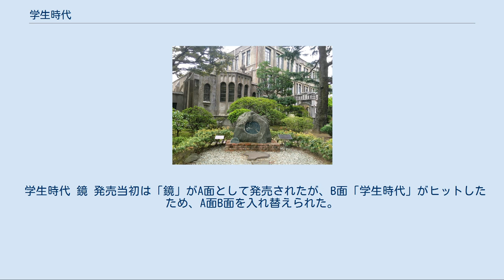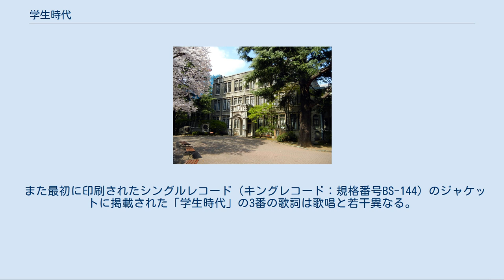学生時代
リカット・シングル
「学生時代」（がくせいじだい）は、1964年に発売されたペギー葉山のシングル。
 本楽曲の舞台となった青山学院のベリーホール 舞台となったチャペル前の歌碑 作詞・作曲は平岡精二による。
 この「学生時代」は当時「平岡精二クインテット」（平岡精二とブルー・シャンデリア）というジャズバンドを率いていた平岡精二の作詞・作曲によりペギー葉山のオリジナル曲として当初「大学時代」というタイトルで制作されたが、ペギーの「みんな大学に行く時代じゃないから」という理由により（ペギー自身も青山学院高等部卒業後は大学に進学していない）、「学生時代」とタイトルを変更し、アルバム「平岡精二の作品集」のうちの一曲として完成したものである。
平岡、ペギーの両氏とも青山学院出身であり後述のように本楽曲は青山学院が舞台となっている。
青山学院では平岡はペギーの2級先輩にあたる。
 タイトルについて平岡が「大学時代」を、ペギーが「学生時代」をそれぞれ主張したこと、また平岡自身が自作のこの曲を気に入っていなかったことにより、レコーディングの際に大喧嘩になったというが、結局はペギーの主張が通って「学生時代」に決定した。
 累計売上はミリオンセラーを記録した。
 1965年の「第16回NHK紅白歌合戦」では、本楽曲が歌唱された。
 1989年発売の所ジョージのアルバム『コヨーテの夜』に収録されている「勝手に千葉でシンドバッド」は本曲とサザンオールスターズの楽曲「勝手にシンドバッド」の2曲を合成してパロディしたものであり、本曲の歌詞の一部分が引用された。
 本楽曲は始業ベルに間に合うようにキャンパスを走り回っていた姿や憧れの上級生との友情などペギー自身の学生時代がモデルになっている。
 歌詞に登場する「チャペル」は、青山学院青山キャンパス（東京都渋谷区）にある、ベリーホール（国の登録有形文化財）内の「チャールズ・オスカー・ミラー記念礼拝堂」のことであり、青山学院内では「第二の学園歌」とも呼ばれている。
2009年には、青山学院創立135周年を記念し、歌碑が同礼拝堂前に建てられた。
除幕式にはペギー本人と故人となった平岡の遺族が出席し、ペギーが本楽曲を歌唱した。
 他にも「讃美歌」、「十字架」などが歌詞に登場するように、ミッションスクールであった学生時代の雰囲気が読みとれる。
 学生時代 鏡 発売当初は「鏡」がA面として発売されたが、B面「学生時代」がヒットしたため、A面B面を入れ替えられた。
 また最初に印刷されたシングルレコード（キングレコード：規格番号BS-144）のジャケットに掲載された「学生時代」の3番の歌詞は歌唱と若干異なる。
これは作曲に際して変更される前の平岡精二の原詩をそのまま掲載したためである。